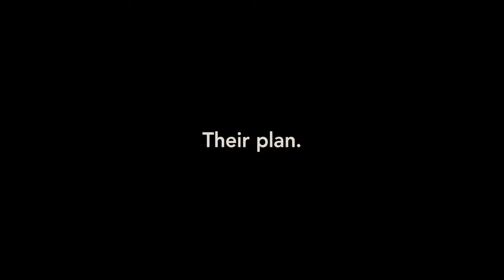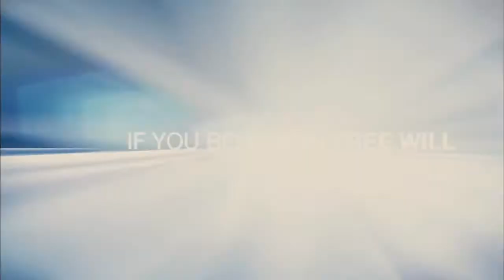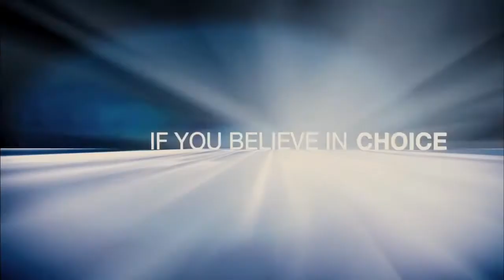'The Adjustment Bureau' Trailer HD